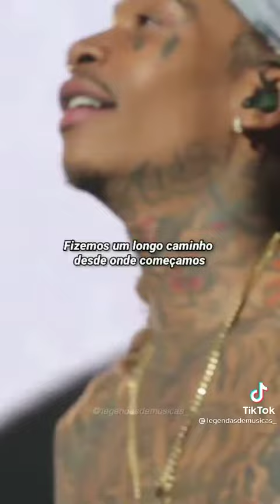Wiz khalifa - see you again live show short video